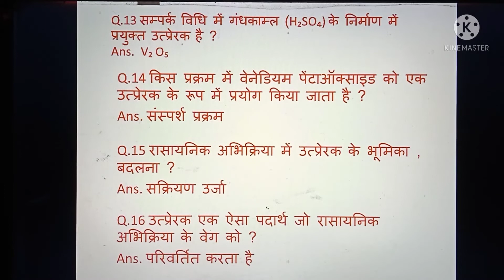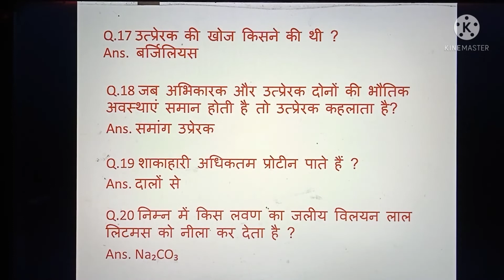General Knowledge, Daily Doae, Avinash Exam Guru, GK, महत्वपूर्ण प्रश्न उत्तर, Chemistry GK